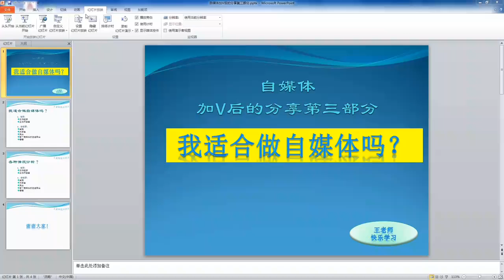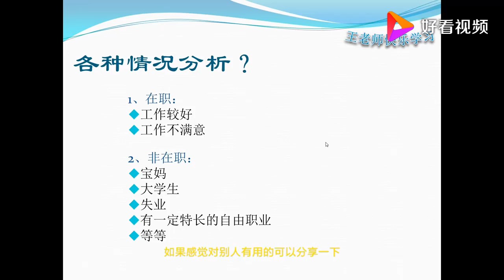5天转正12天加V，我适合做自媒体吗？听我详细讲解第3部分 好看视频